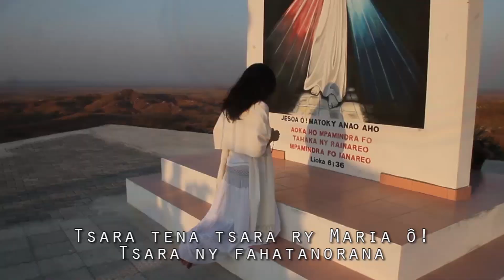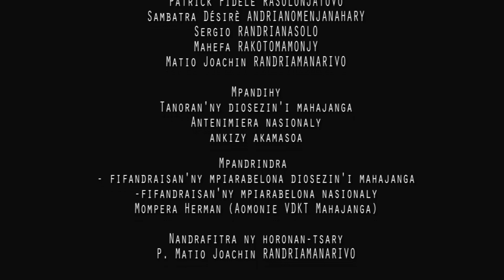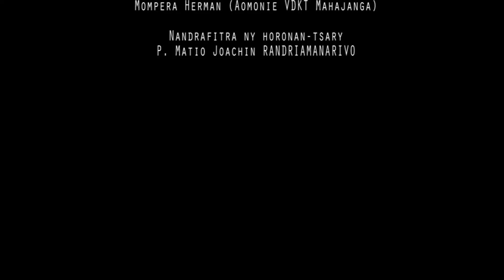CLIP NATIONAL JMJ MADA IX MAHAJANGA (VERSION OFFICIEL)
Ny vovonam-pirenana Katolikan'ny Tanora(VPKT) dia manolotra ny fisaorana an'izay nandray anjara tamin'ny fanatanterahana ny CLIP. Andriamanitra anie hamaly soa anareo.